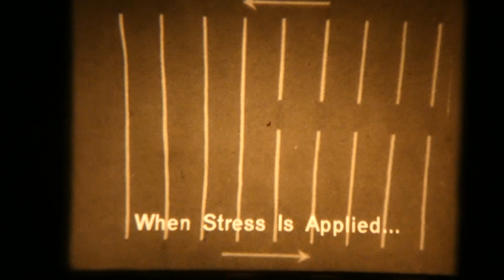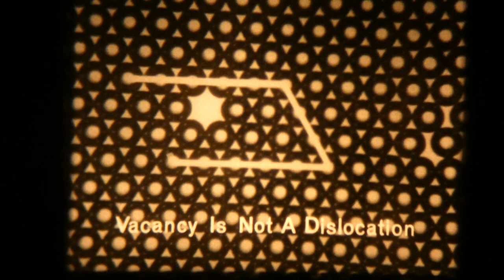Bubble Model Of A Crystal : Deformation And Dislocations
Ealing film loop 84-012